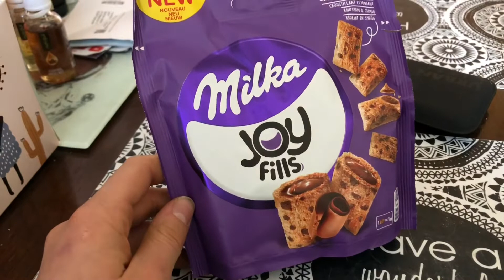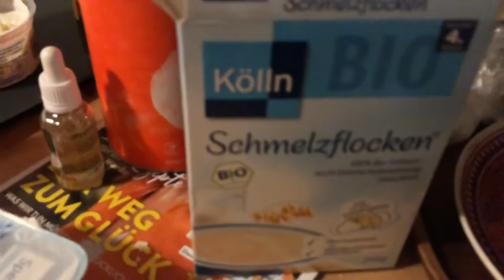FOODDIARY 1.0 | SARAHSNEWLIFE